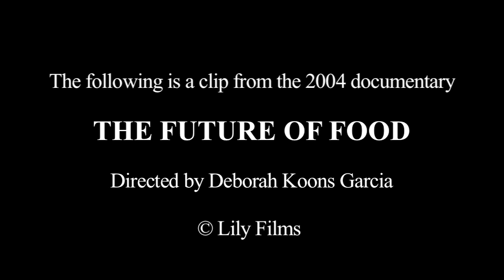The Future of Food - Bioengineering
The Future of Food (2004) Directed by Deborah Koons Garcia

THE FUTURE OF FOOD offers an in-depth investigation into the disturbing truth behind the unlabeled, patented, genetically engineered foods that have quietly filled grocery store shelves for the past decade.

Purchase a copy of the entire film or screening rights to the film